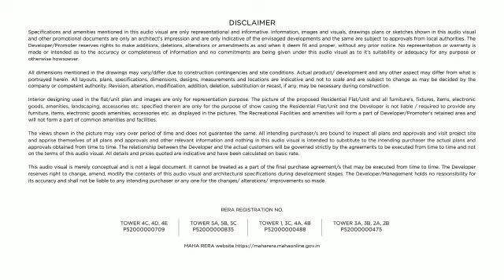Indiabulls Park, Panvel Mumbai